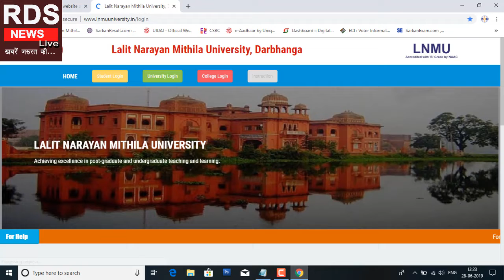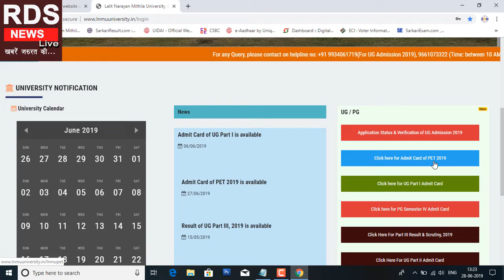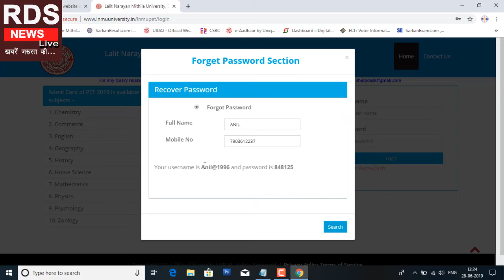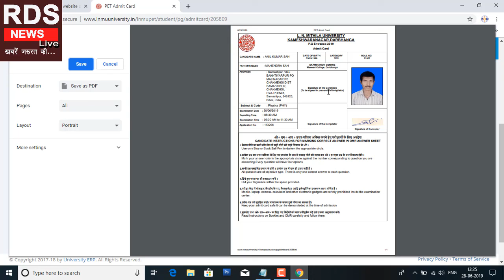LNMU PG Entrance Exam Admit card 2019 Download